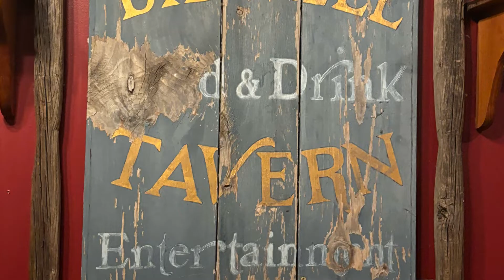Live Bidwell Tavern Song at the Bidwell!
Thanks to my friend Bruce John, I was able to play the Bidwell Tavern song live at the Bidwell Tavern. He continues to teach me a lot about performing and music in general and I am grateful. A big thank you to my son Michael, who accompanied me tonight at the Bidwell to film this video.  Peace, GNote